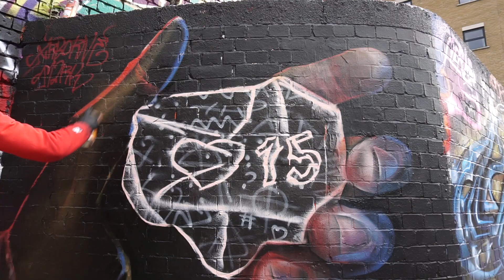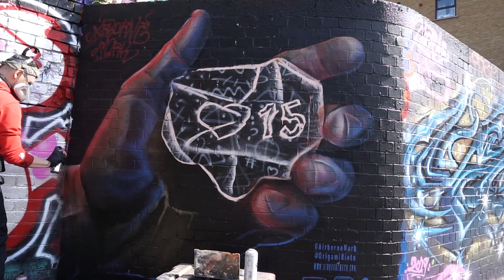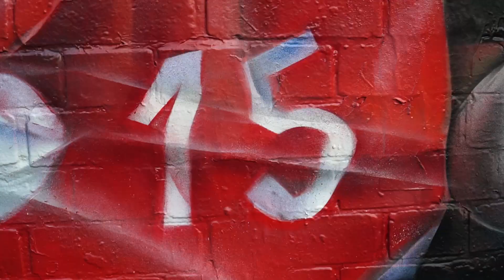Double Tap That - A Recipe for burning out?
Why I haven't been painting much? Ive been working on so many new designs, I have had no time to go out and actually paint... Remedy? Find out in this blog painting in the street art and graffiti hot spot in London

* Amazon